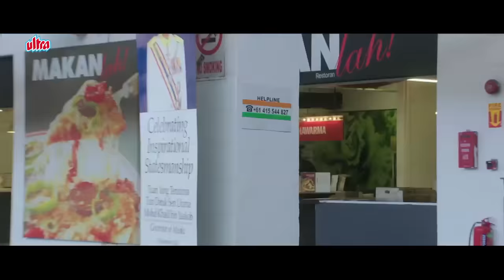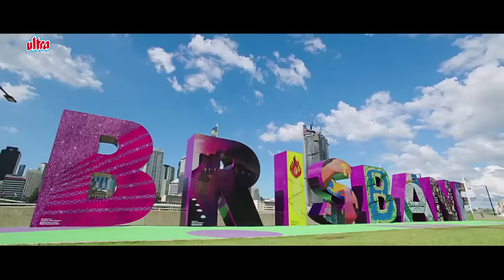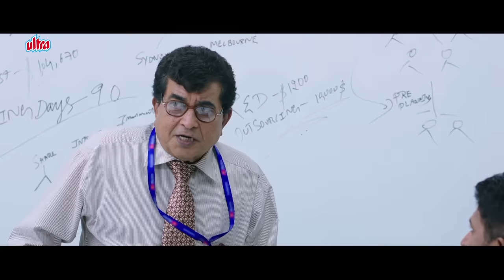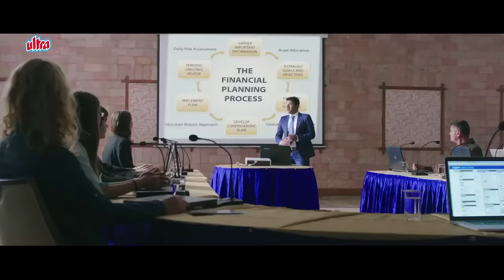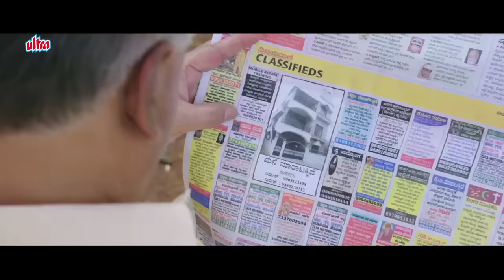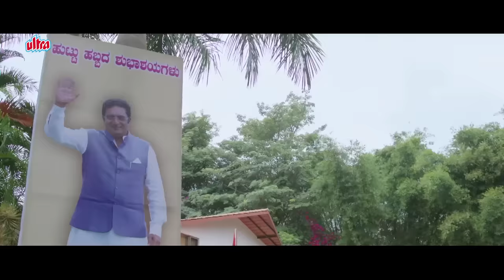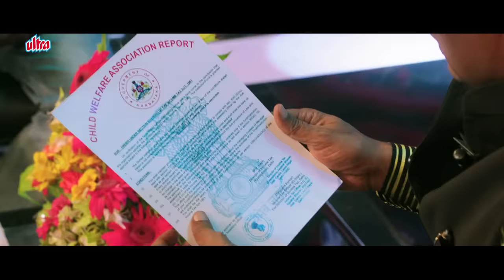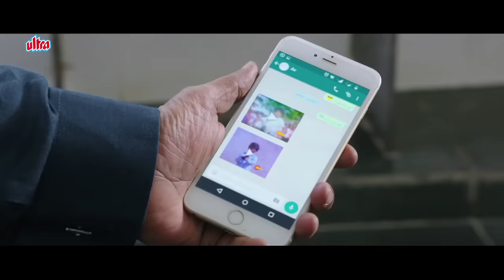Daring Raajakumara Full Movie | Puneeth Rajkumar | Prakash Raj | Latest Hindi Dubbed Movie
Watch Latest Hindi Dubbed Movie Daring Raajakumara Dubbed Hindi Version of Kannada Movie Raajakumara.
Starring : Puneeth Rajkumar, Priya Anand, Ananth Nag, Sarath Kumar, Prakash Raj, Chikkanna, Sadhu Kokila , Chitra Shenoy.
Producer: Vijay Kiraganduru,
Director: Santhosh Ananddram